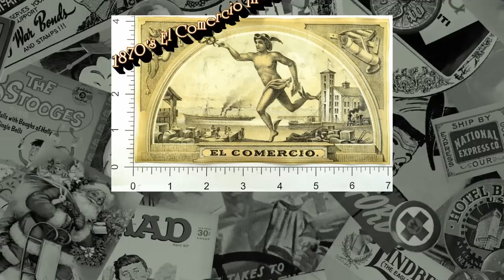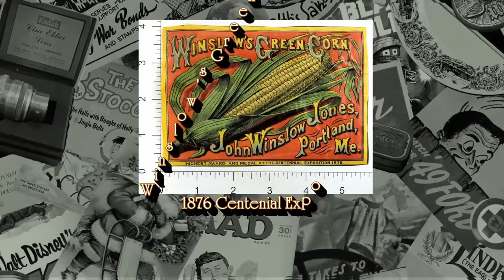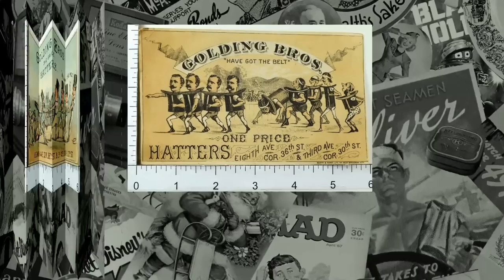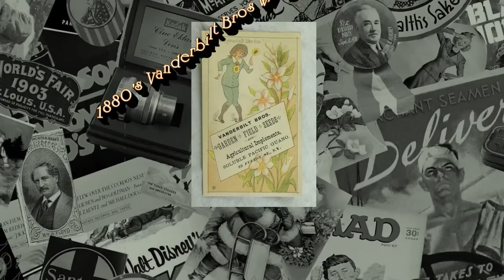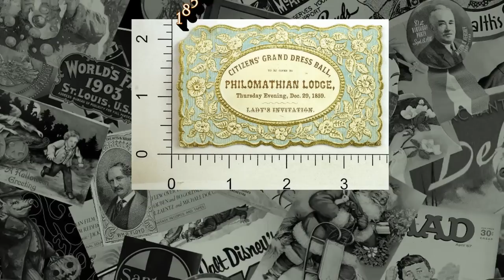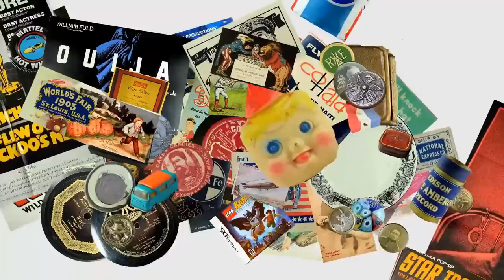The Big Haul - eBay ReSelling High Profit Items